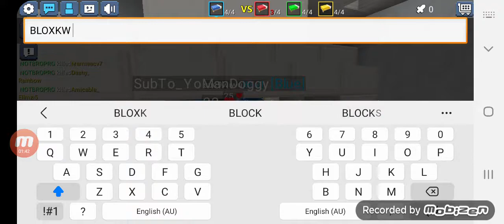bedwars gameplay |The song is called dream by LoginHDI